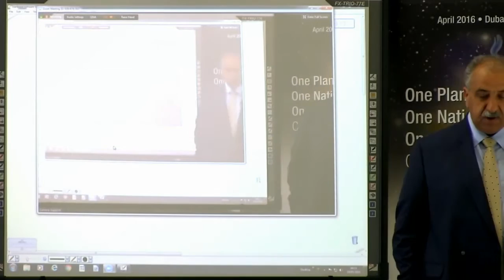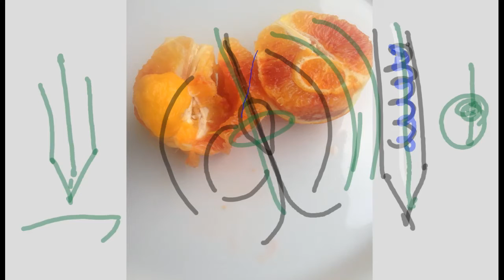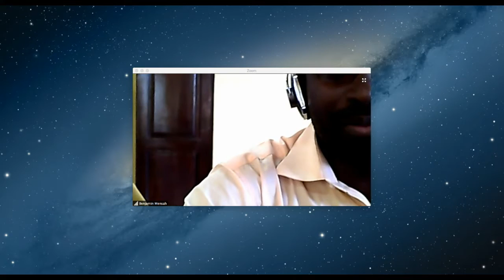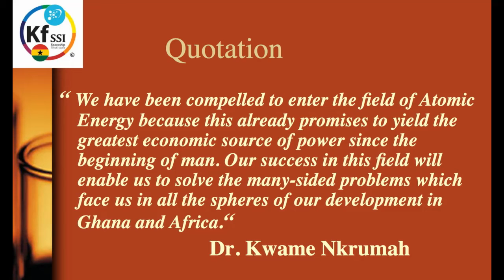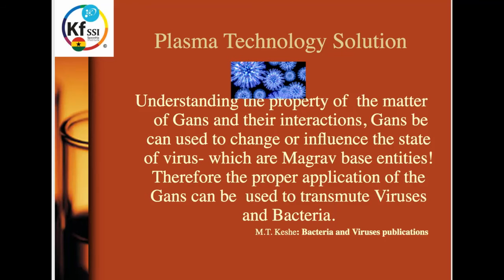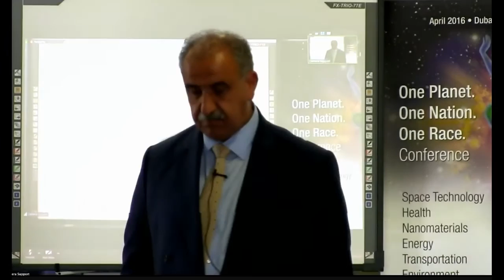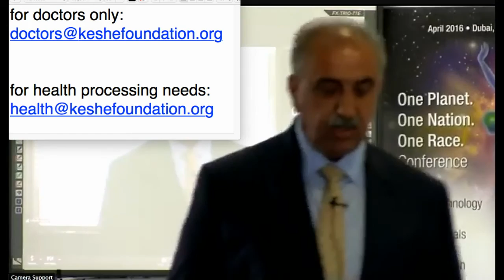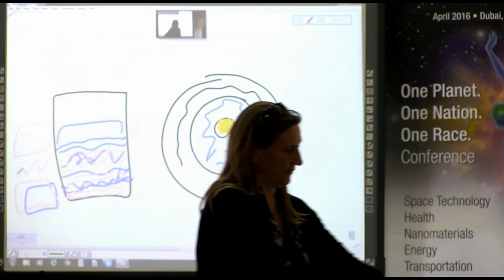114th Knowledge Seekers Workshop May 19th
From May 19th - 9am CET